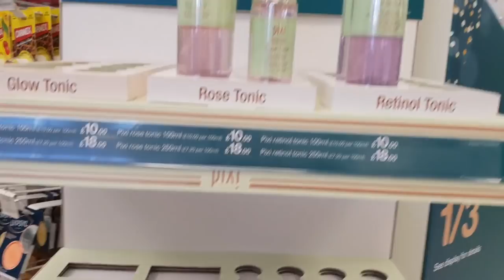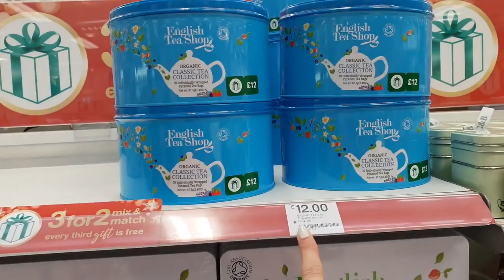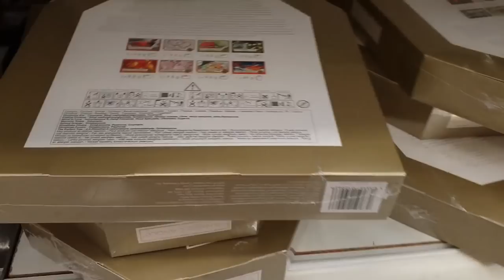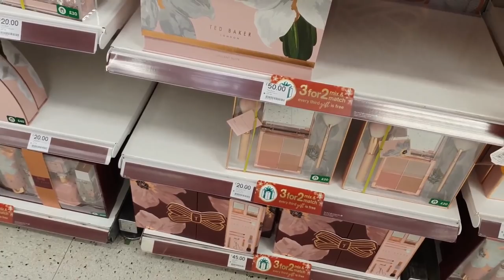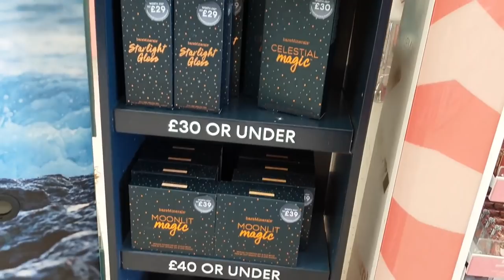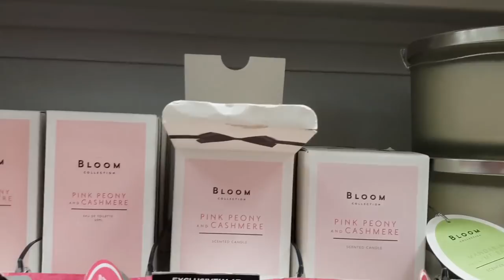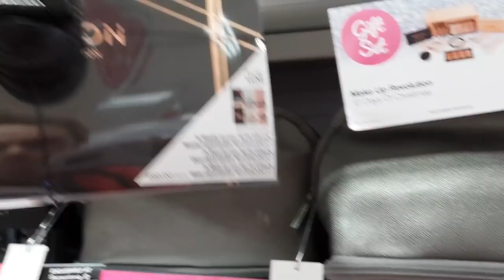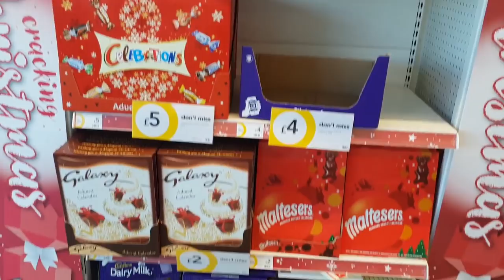🎅Kalendarzowy szał#BOOTS SUPERDRUG WILKO TK.MAXX PRIMARK🎅